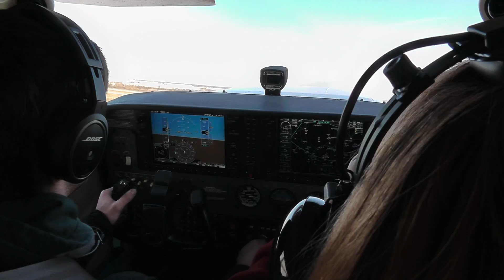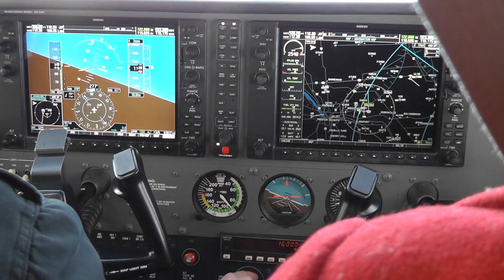Lewis Flight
A little sight seeing over the southern burbs.
Taking off from Lewis